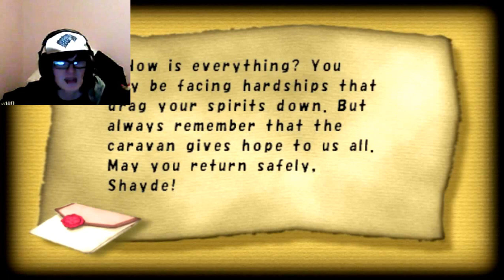Let's Play With Shayde Final Fantasy Crystal Chronicles Part 2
In this episode our heroine reads mail from the elder Roland, and we head out on another adventure to another area to retrieve another myrrh drop, also once again her tits distract me